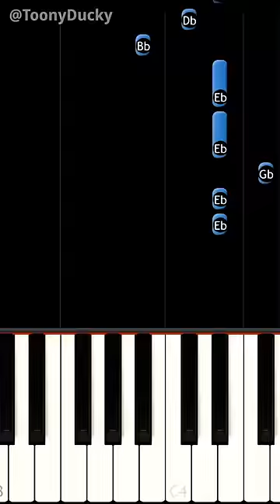BOX JUMP CHALLENGE - THE AMAZING DIGITAL CIRCUS (TADC) - Piano Tutorial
Today I play on piano DuckyOMG's TADC animation song!